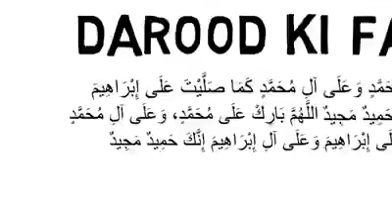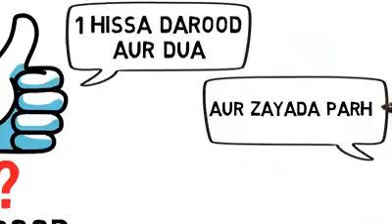Durood ke fazilat